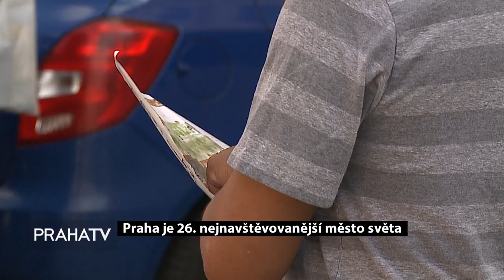Praha je 26 nejnavštěvovanější město světa